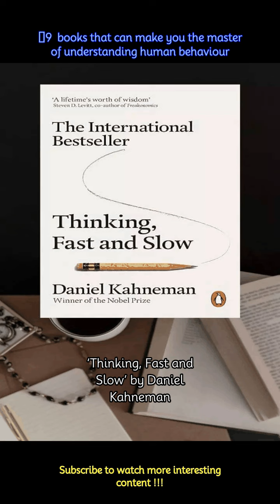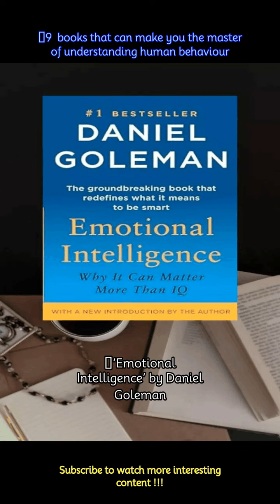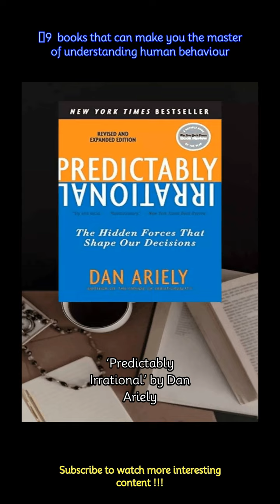​9 books that can make you the master of understanding human behaviour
Human nature has been studied since time immemorial. The whys and hows of our actions, the unconscious decisions and the power to influence the gullible. So, if you are looking for some books to understand behaviour and psychology, here we list some of them.
 -A book that houses a plethora of knowledge and wisdom is this one by Robert Greene. The book looks into the complexities of human behaviour, exploring the underlying motivations and patterns that influence our actions, habits and control.
 -‘Thinking, Fast and Slow’ explores the two systems of thinking that drive our decisions: the fast, instinctive system and the slow, deliberate system, which humans tend to apply for the more important decisions of life.
 -‘The Lucifer Effect’ is a book that examines how human behaviour changes according to situations and power dynamics. Drawing from the infamous Stanford prison experiment, the book explains how ordinary people can commit extraordinary acts under certain conditions.
 -In a world where IQ charts dominate people’s status and respect, this book by Goleman explores the role of emotions in our lives, focusing on the importance of self-awareness, self-regulation, empathy, and social skills to achieve success.
 -This book by Berne is nothing less than an eye opener. The book introduces readers to the understanding of human interactions and the games people unconsciously play in their relationships, be it marital, sexual or professional.
 -An absolute classic, ‘Influence’ examines the reasons and principles behind why people say ‘yes’ or agree to certain things and how to ethically influence others into something that they on a bright day wouldn't do.
 -From the simple mistakes of everyday life to the ones that could cost us our job and financial security, humans commit mistakes everyday and often fail to recognise where they went wrong. This book by Dobelli covers just this and explains how to spot those tiny errors.
 -In his book, Pink explores the science of motivation, challenging traditional notions of what drives and encourages us by highlighting the importance of autonomy, mastery, and purpose in achieving personal and professional happiness and goals.
 -A well-researched and explained book, ‘Predictably Irrational’ investigates the hidden forces that shape our irrational behaviours, be it the overspending on coffee to cutting coupons for soup cans and meals. It is about rationality, decision-making processes, and human nature.